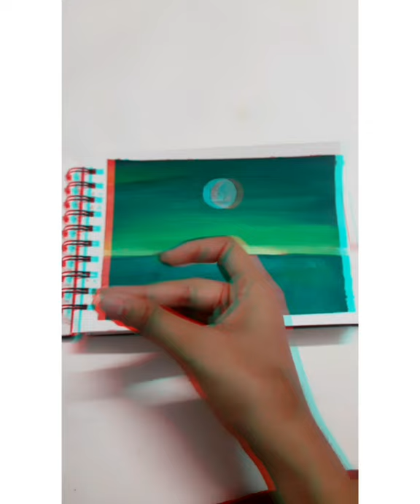instagram art reel ideas / how to make instagram reels /art transition ideas/easy paintings/trending